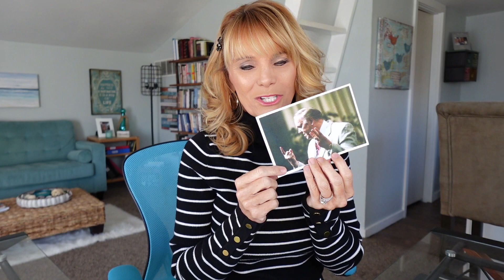Speak Faith! Faith Talks with Jerriann Savelle **Show 55**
Mark 11:23 explains the importance of “saying” or speaking to the mountains in your life—

“For verily I SAY unto you, That whosoever shall SAY unto this mountain, Be thou removed, and be thou cast into the sea; and shall not doubt in his heart, but shall believe that those things which he SAITH shall come to pass; he shall have whatsoever he saith.”
Your words have power! When you speak something, it goes out into the atmosphere and creates what you say!

Speak Faith!